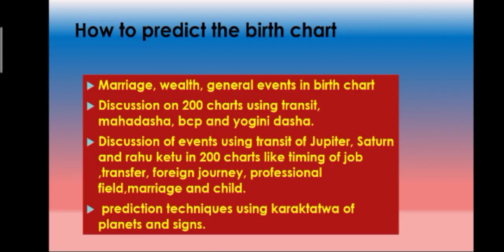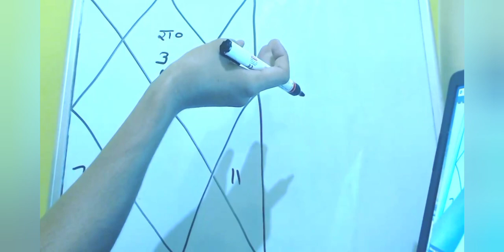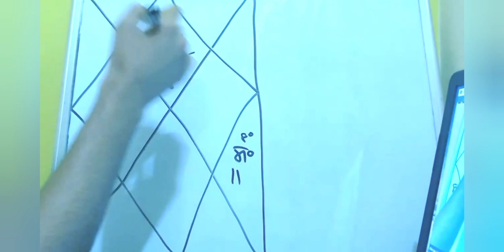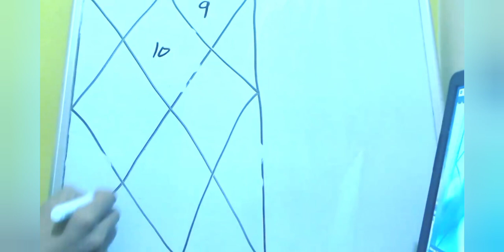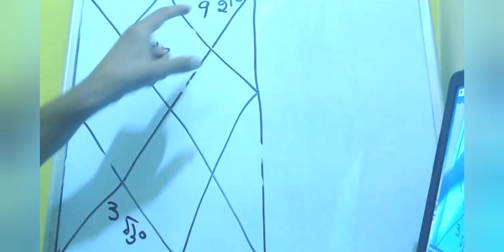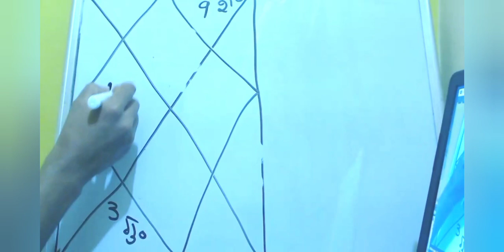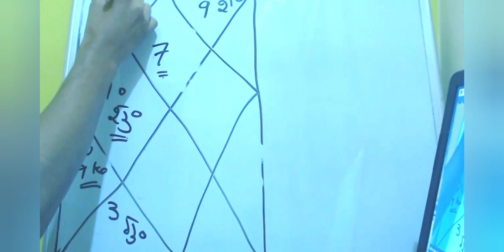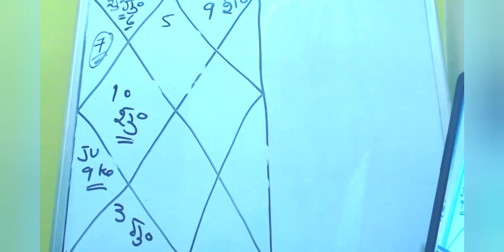Sagittarius-Activation of sign, house and planet